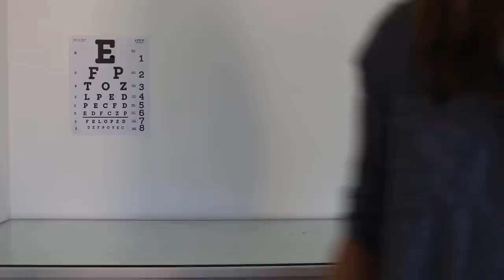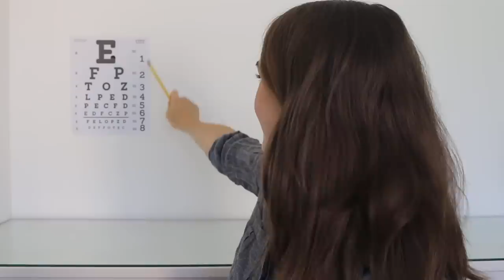ASMR - Cranial Nerve Examination Roleplay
ASMR doctor's visit to test your 5 senses that includes gloves, face touching, binaural sounds, personal attention, and whispering.